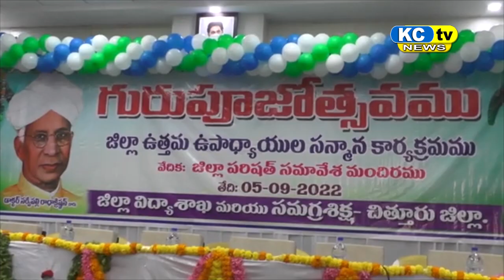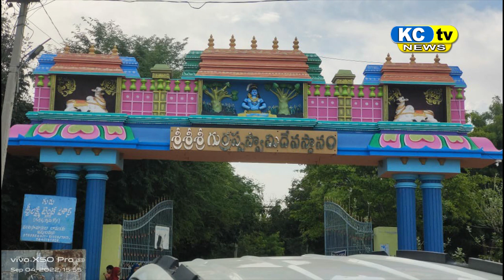KC TV NEWS 05 09 2022